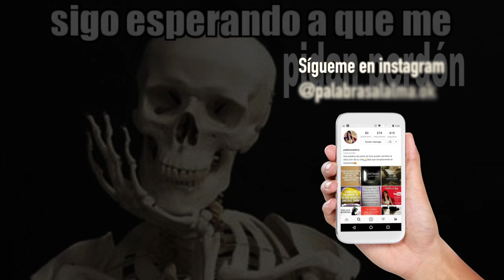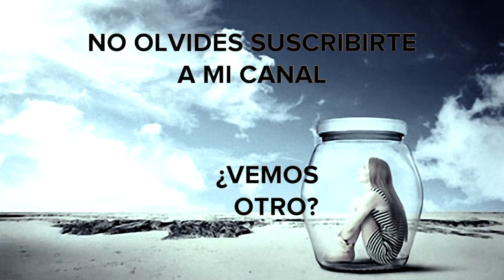#4 SERIE VIDAS ESTANCADAS: ¿ESPERANDO A QUE TE PIDAN PERDON?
No te dejes vencer por el mal; al contrario, vence el mal con el bien.
Romanos 12:21 ( no te dejes por la falta de perdón, al contrario vence el mal PERDONANDO)
☺🙏🏻🇨🇴El Señor te bendiga.